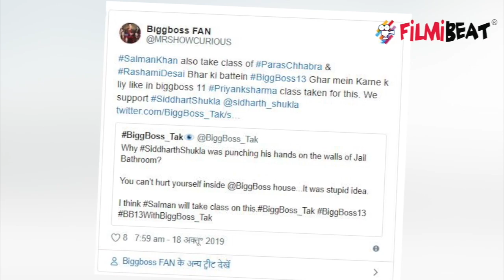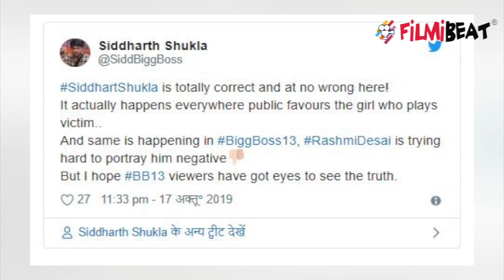Bigg Boss 13; Paras Chhabra lashes out at Sidharth Shukla; Check Out Here |FilmiBeat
Paras Chhabra lashes out at Sidharth Shukla during nomination task at BB house , Bigg Boss 13 passes 3 weeks witj high voltage drama in the house. check out the video to know more.